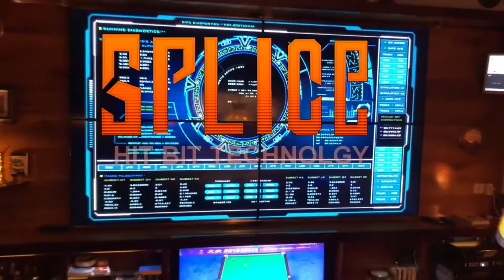Splice: Hit Bit Technology - Bill McCormick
He is an enigma known only as Splice, a criminal mastermind with unlimited resources, cunning, and guile. A silent force who can make world leaders disappear in a miasma of blood and gore. But how did he get here? Where did he come from? The world may never know, but you will.

SPLICE, the story of how a homeless kid in Omaha grew up to make governments cower in fear.

Based on the upcoming feature film from (C)Watch Dog Entertainment(R)LLC.